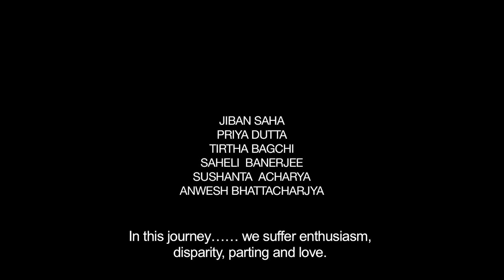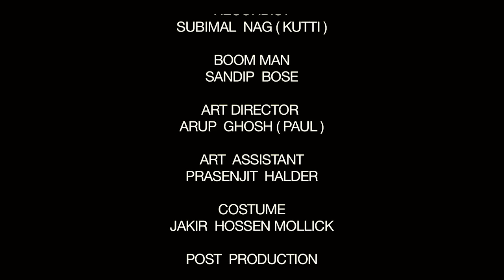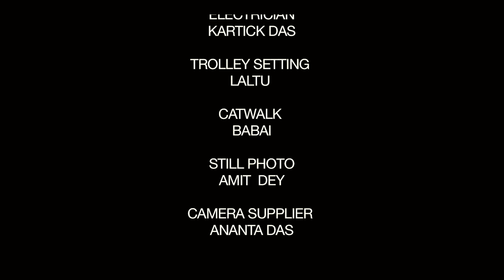ANUBHUTI | award winning short film | Supriyo Dutta| Tamal Raichowdhury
Being even blind, Anadi made Bibhuti & everyone realise that happiness only evolves out of one's soul requiring no physical conditions .

This film is inspired by “Hospital Window”

Starring Mr.Supriyo Dutta , Mr.Tamal Raichowdhury, Jiban Saha, Priya Dutta,  Saheli Banerjee, Sushanta Acharya, Anwesh Bhattacharjee & Tirtha Bagchi .